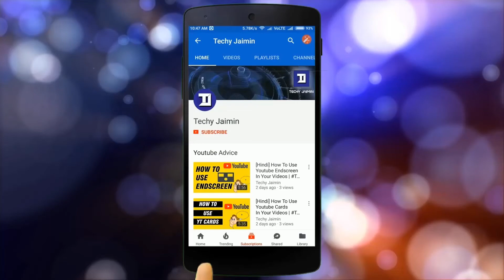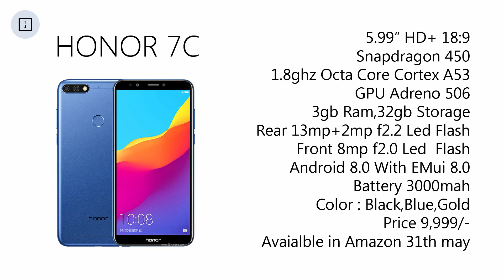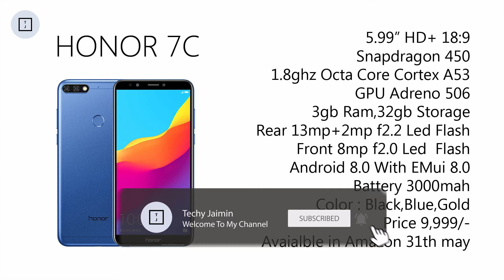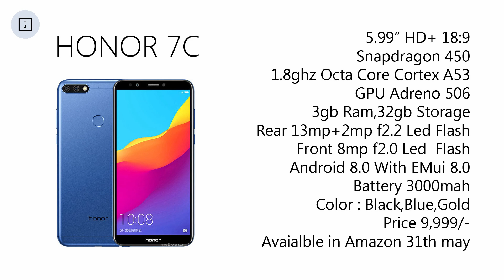लेने से पहले देख ले | Honor 7A & 7C Price And Specification | Android Oreo | Dual Camera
Best Buy Links
Honor 7a
Honor 7c

Mi Phones :
Redmi 4 (32gb) Rs.8,999/
Redmi 4 (16gb) Rs.6,999/
Redmi 4 (64gb) Rs.10,999/
Redmi 5 (32gb) Rs.8,999/
Redmi 5 (16gb) Rs.7,999/
Redmi Y1 (32gb) Rs.8,999/
Redmi Y1 Lite (16gb) Rs.6,999/
Redmi Note 5 (64gb) Rs.11,999/
Redmi Note 5 (32gb) Rs.9,999/
Redmi Note 5 Pro (4GB/64Gb) Rs.13.999/
Redmi Note 5 Pro (6GB/64Gb) Rs.16,999/
Redmi Note 4 (4gb/64gb) Rs.11,999/
Mi A1 (64gb) Rs.13,999/
Mi Tv :
Mi Tv 4A 32 inch Rs.13,999/
Mi Tv 4A 43 inch Rs.22,999/
Mi Tv 4 55 inch Rs.39,999/
Moto Phones :
Moto Z2 Play (64gb) Rs.24,999/
Moto Z2 Force (64gb) Rs.34,998/
Moto E4 Plus (32gb) Rs.9,999/
Moto E4 (16gb) Rs.6,488/
Moto C Plus (16gb) Rs.6,999/
Moto C (16gb) Rs.5,990/
Moto X4 (4gb/64gb) Rs.22,999/
Moto X4 (6gb/64gb) Rs. 24,999/
Moto G5s (32gb) Rs.10,190/
Moto G5s Plus (64gb) Rs.14,690/
Moto G5 Plus (3gb/16gb) Rs.14,999/
Moto G5 Plus (4gb/32gb) Rs.14,490/
Moto M (64gb)
Flagship Phones :
Vivo V9
Oneplus 5t (6gb/64gb)
OnePlus 5 (8gb/128gb)
OnePlus 5 (6gb/64gb)
Samsung Phones :
Samsung S9 Plus (64gb)
Samsung S9 (64gb)
Sasmung S8 (64gb)
Samsung S8 Plus (64gb)
Samsung A8+ (64gb)
Samsung J7 Max (32gb)
Samsung J7 Nxt (16gb)
Samsung J7 Pro (64gb)

10Or
10 Or D (3gb) Rs.5,999/
10 Or E (2gb) Rs.5,999/
10 Or E (3gb) Rs.6,999/
Smartron
Samartron T Phone P (32gb) Rs.7,999/
Best Budgets Laptops

Acer A315-31
HP 15 APU Dual Core E2
Lenovo Ideapad 110 80T70015IH
iBall Premio v2.0 CompBook